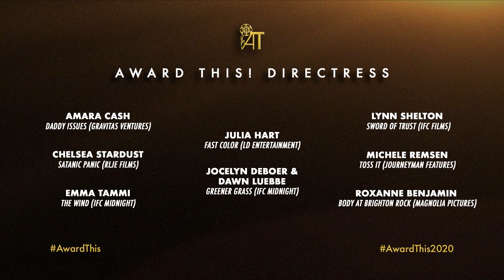AMARA CASH AND CHELSEA STARDUST WIN AWARD THIS! DIRECTRESS | Award This! 2020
Directors Amara Cash of DADDY ISSUES, and Chelsea Stardust of SATANIC PANIC win Award This! Directress at Award This! 2020.

Film Threat’s Award This! is an event with a clear mission — to champion independent films in a variety of categories in order to bring greater awareness to the growing number of exceptional independent films available on numerous platforms including VOD and streaming services. We recognize these films during the height of award season with a ceremony hosted by actors, comedians and critics, and celebrate with a huge party afterwards.